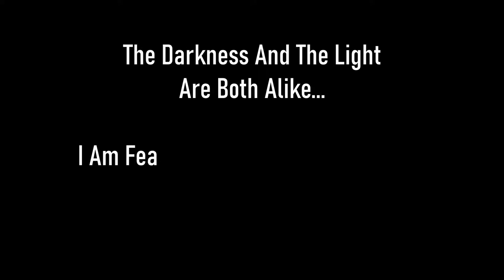Skyrim SE [Vigilant Of Stendarr] Colorful Magic Boss Battle - The Unknown Ep.77